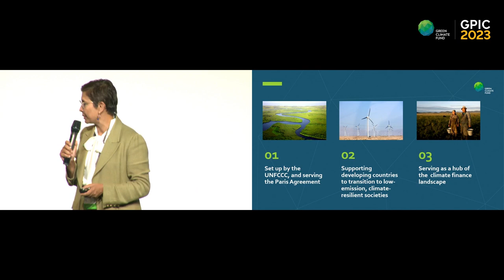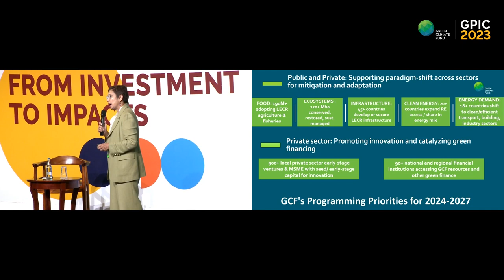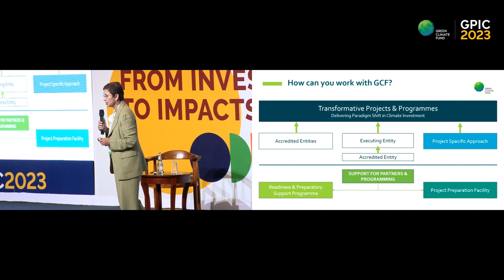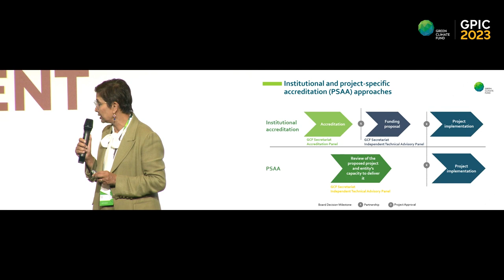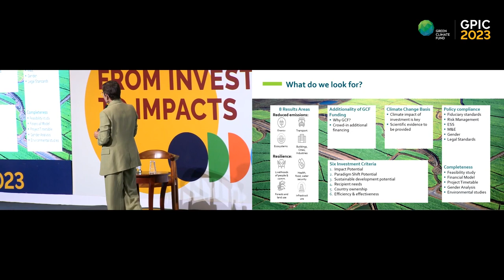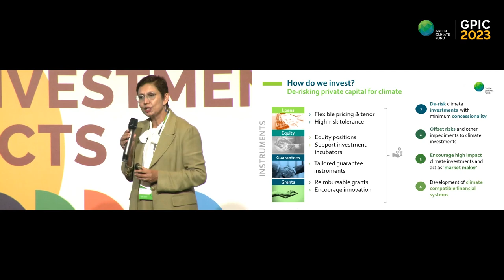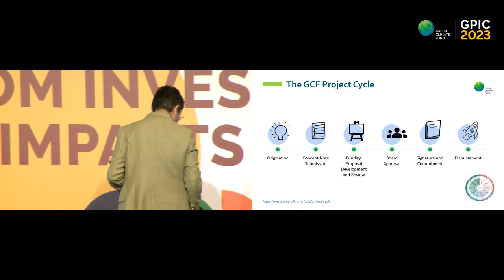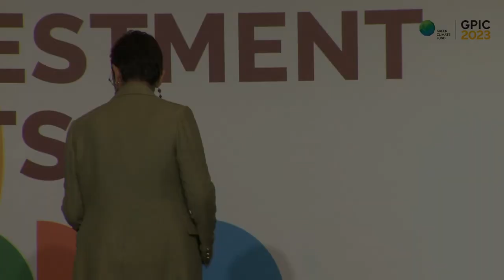GPIC 2023: Side event - Working with GCF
This session presented how the private sector can work with GCF, including the different avenues of support. The following topics were discussed: the critical role of Accredited Entities (AEs) and Executing Entities (EEs); the financing instruments GCF uses; the Project-specific Assessment Approach (PSAA), which enables relevant entities to meet GCF accreditation standards and implement one climate project or programme; the importance of country ownership; and investment evaluation.